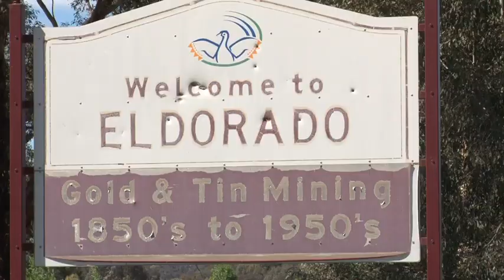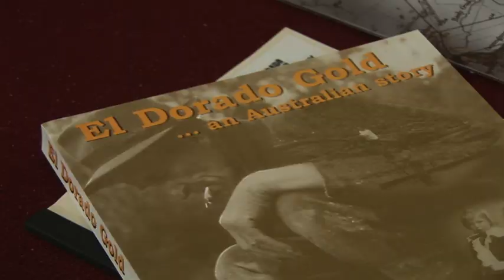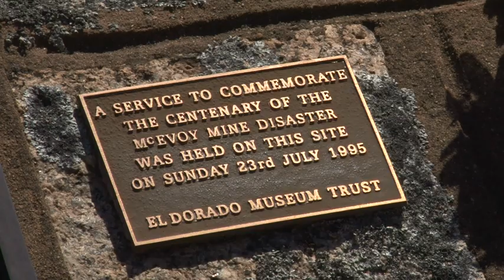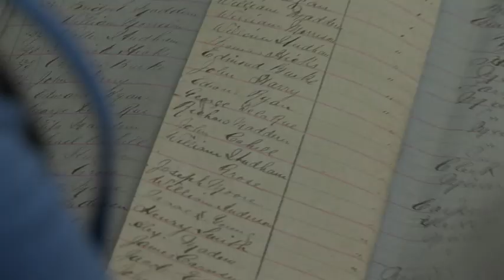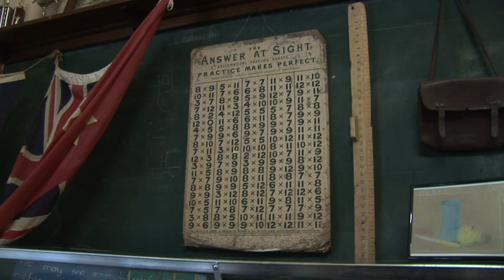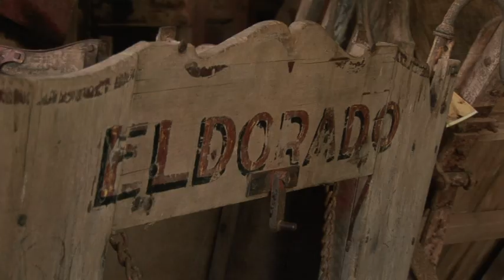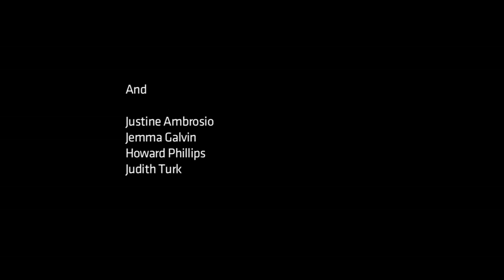The Eldorado Museum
Go on a tour of the Eldorado Museum and share the rich history of the pioneering families who established infrastructure and made the northern Victorian town of Eldorado what it is in 2012.

Created in 2012 as part of the Memory And Place program 'ACMI in the Regions: Stories from Wangaratta', with support from the Victorian Government, through Arts Victoria's 'Touring Victoria' grant, and Rural City of Wangaratta.